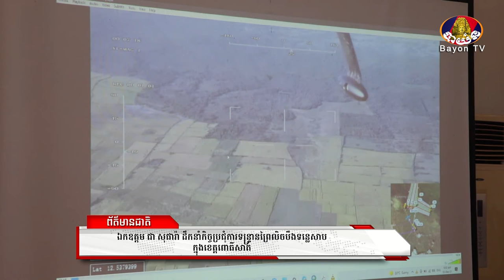ឯកឧត្តម ជា សុផារ៉ា ដឹកនាំកិច្ចប្រជុំការទន្ទ្រានព្រៃលិចបឹងទន្លេសាបក្នុងខេត្តពោធិ៍សាត់